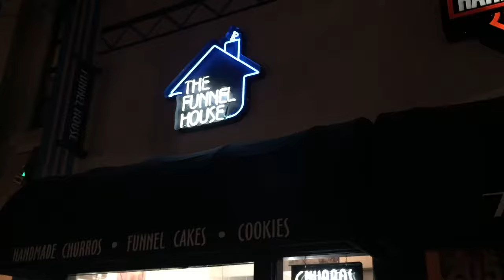Huntington Beach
Dr. Mark Vaughan attempts to balance his own expenditure and intake of calories while visiting Huntington Beach.

You can follow Dr. Mark Vaughan on Twitter and Periscope: @doctorvaughan.

to learn about primary medical care in Auburn, California